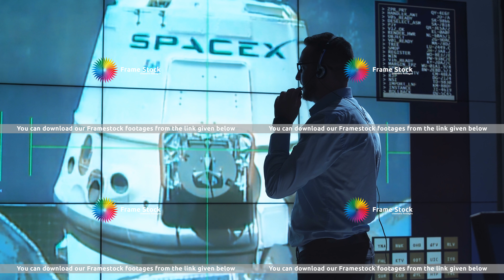Man in mission control center. Elements of this image furnished by NASA.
Silhouette of supervisor man standing near big screen in space flight control center watching satellite.